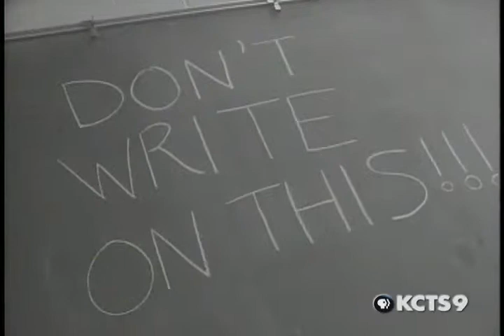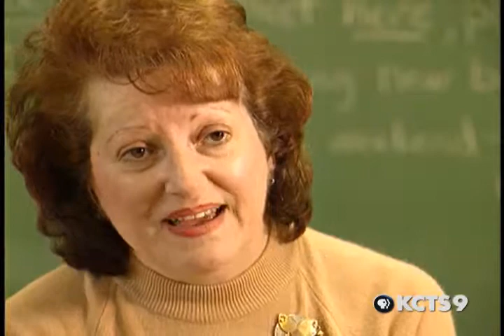1994 Golden Apple Award Winner: STAR Program